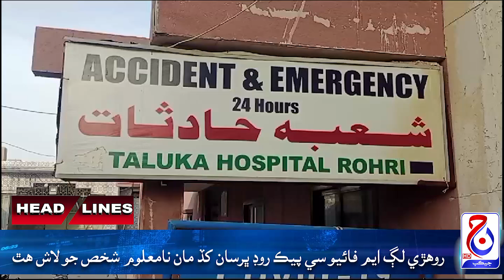Headlines 11 August 2024 Jacob News HD Jacobabad